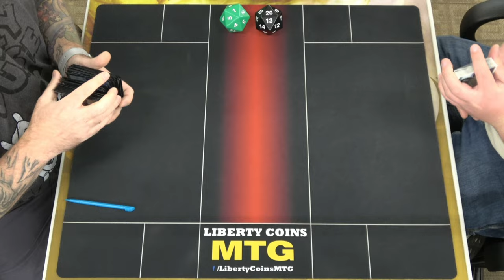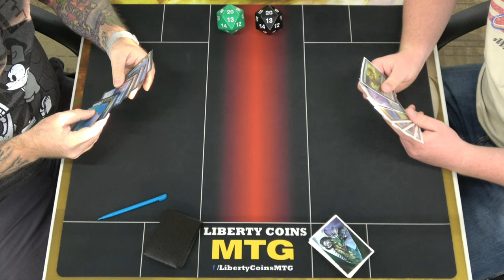Bloomburrow Prerelease Round 1 | Simic 🔵🟢 vs Golgari 🟢⚫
Open Discord.